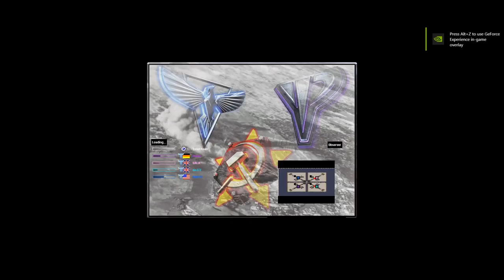Red Alert 2 & Yuri's Revenge - Money in center